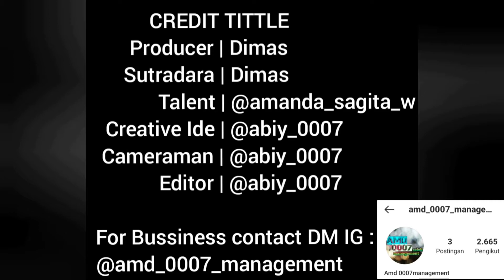GAK BETAH DI JAKARTA❗ JALAN CAPEK UNTUNG GAK NYUKUPIN,MINUM JAMU TIAP 4 HARI JADI KUAT BIAR JADI ALI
Spesial Terima Kasih untuk para inspirator kami : @dedimulyadi71 @mastercorbuzier @raffinagita1717

sehingga kami meski dari kalangan bawah juga ikut bergerak akan kepedulian sesama